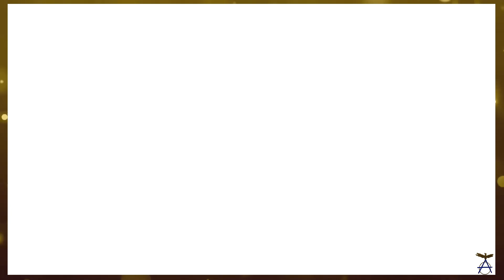A Sudden Flashback | Ni No Kuni Wrath of The White Witch - Part 27